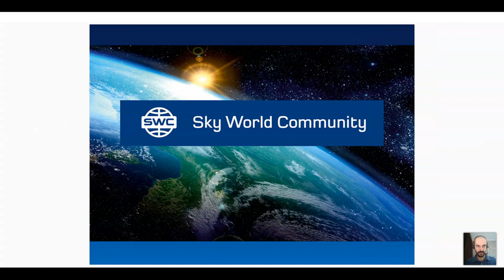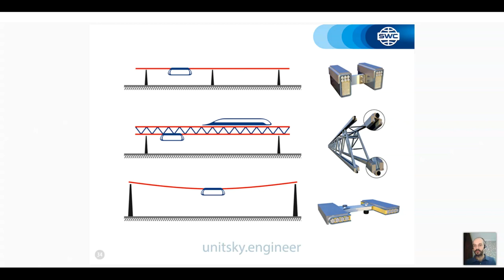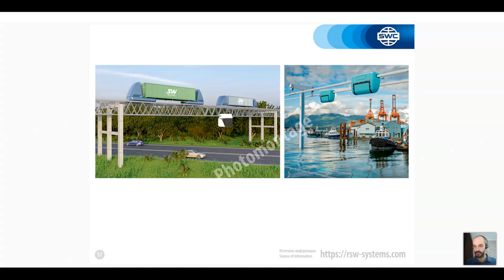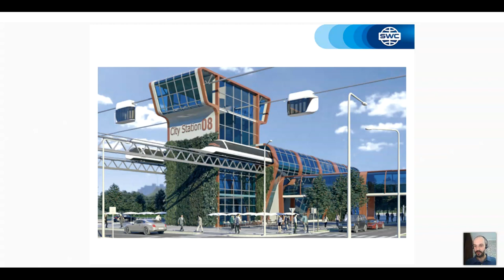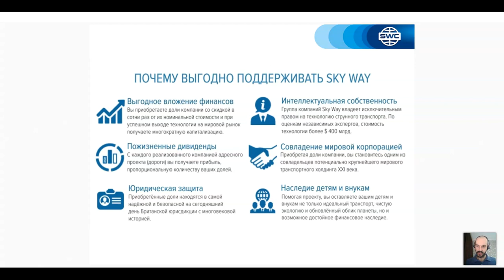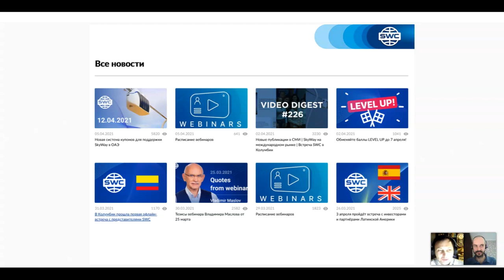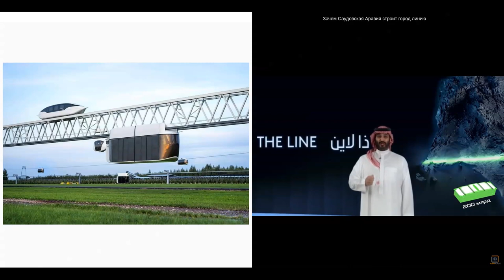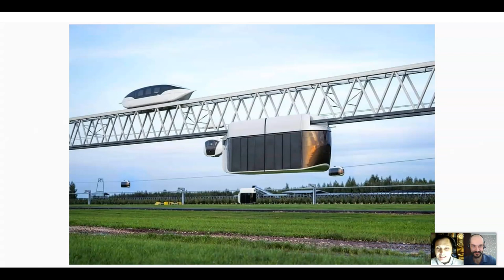Презентация технологии от 07.04.2021. Ведущий: Алексей Наумович